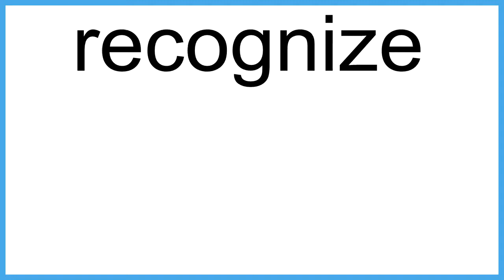recognize meaning | Vocabulary for Kids | Children's Dictionary | Learn English Vocabulary